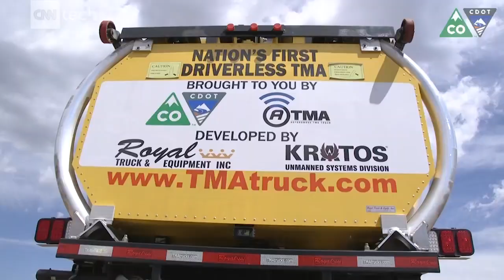Colorado invests in self-driving crash trucks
Crash trucks are designed to protect highway workers from passing cars. Colorado's investing in self-driving crash trucks to keep workers and drivers safe from roadside collisions.